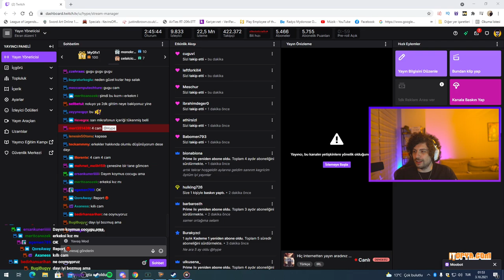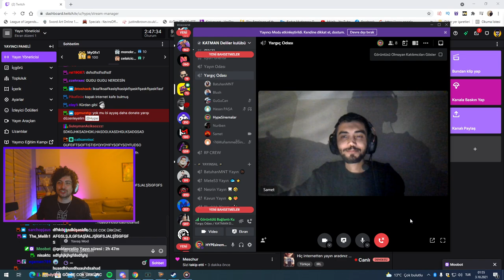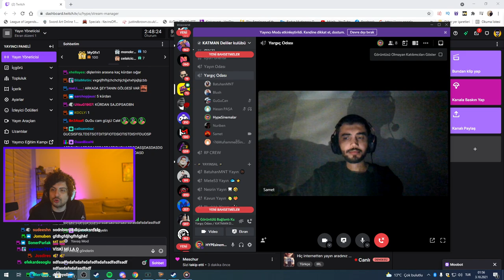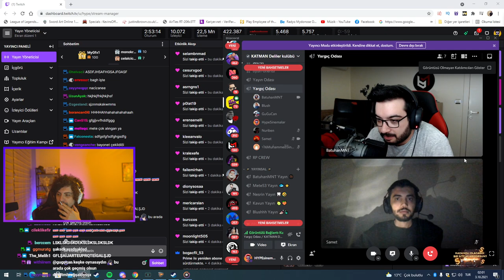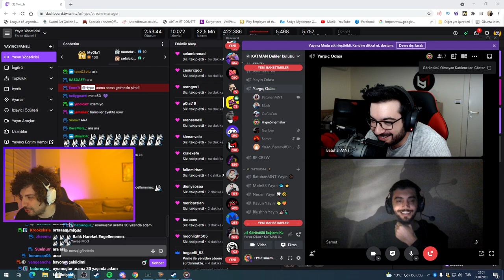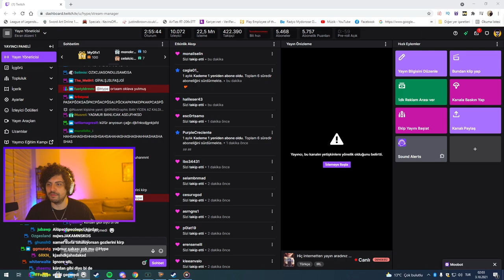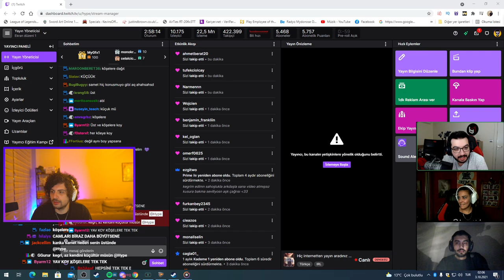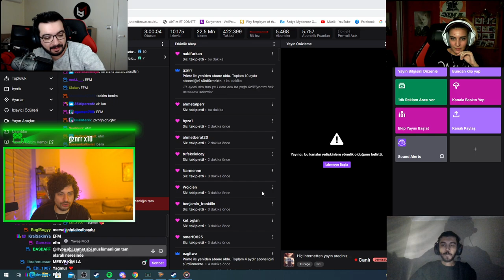HYPE | KATMAN EKİBİ İLE DEVOUR'UN YENİ MAPİNİ OYNUYOR!